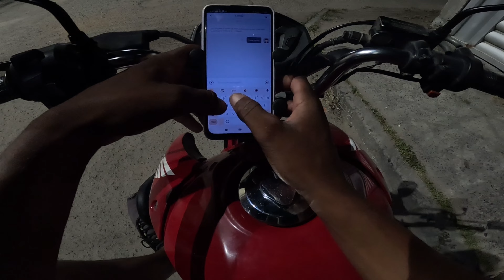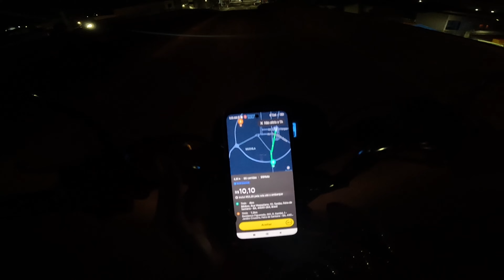Rodando 99moto as 2:00 horas da manhã em 1:00 hora de relógio eu fiz 45 reais em feira de Santana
da para fazer dinheiro esse horário mas tem que tomar cuidado com os perigos